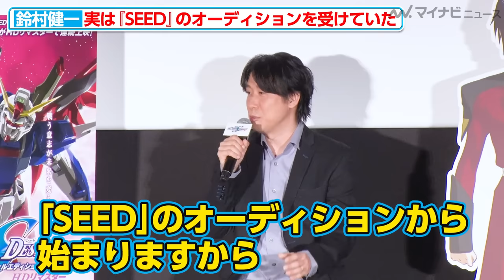“シン・アスカ”鈴村健一、ガンダム史上屈指の“不遇な主人公”を振り返る「誰も褒めてくれない」最新作『SEED FREEDOM』については「これはお祭りだな」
声優の鈴村健一が11日、『機動戦士ガンダム SEED DESTINY  スペシャルエディション  HD リマスター』全4部作連続上映記念舞台挨拶に登壇。
自身が演じた主人公、シン・アスカへの思いや、最新作『機動戦士ガンダム SEED FREEDOM』にまつわるエピソードを披露した。

『機動戦士ガンダム SEED DESTINY  スペシャルエディション  HD リマスター』
10月6日（金）〜11月30日（木）４部作連続上映中

🎬“アムロ”古谷徹＆“カイ・シデン”古川登志夫、名ゼリフで挨拶！”ガンダム愛”にファン歓喜『機動戦士ガンダム ククルス・ドアンの島』 完成披露舞台挨拶・最速上映イベント